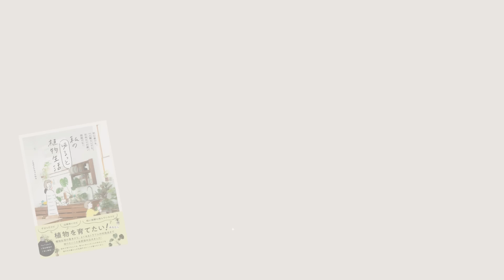【ダイソー観葉植物の植え替え】失敗しないコツは○○だった#観葉植物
ダイソー観葉植物の失敗しない植え替え方法
行程全て実演した上で
解説します

■「水でうすめる有機液肥」

■「ガーデンフラワー用肥料セット」

ｰｰｰｰｰｰｰｰｰｰｰｰｰｰｰｰｰｰｰｰｰｰｰｰｰｰｰｰｰｰｰ
■くるみどりオンラインショップ

ｰｰｰｰｰｰｰｰｰｰｰｰｰｰｰｰｰｰｰｰｰｰｰｰｰｰｰｰｰｰｰ

■私の“ゆるっと”植物生活
自身初の園芸本

観葉植物育成ノウハウ毎日更新しています☝

くるちゃんに聞きたいこと
紹介して欲しい＊育て方を知りたい植物
なんでもコメントでお寄せください♪

〇バンと遊ぶ家族

【観葉植物といえばモンステラ!!】基本も育て方も植え替えも！コレひとつで全て解決♪

【モンステラの挿し木＆茎伏せ】一株あれば無限ループで増やせる楽しめる♪

【モンステラの水挿し】モンステラを増やす！フラワーベースを使っておしゃれに水耕栽培❁

【日陰でも育ちやすい観葉植物7選】初心者にもオススメな品種をくるちゃんがピックアップ！